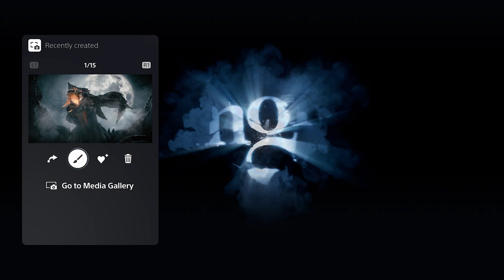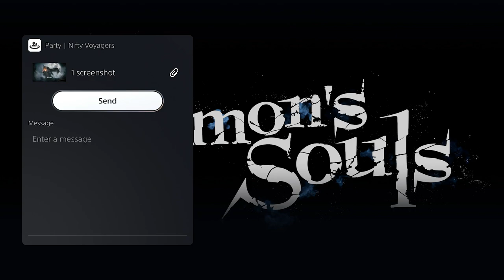Explora PS5 Crea y comparte